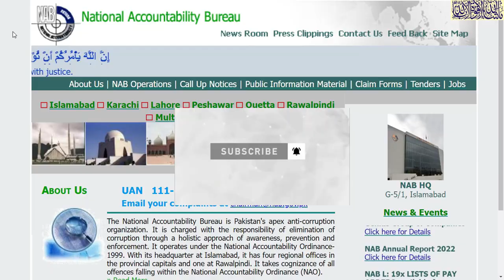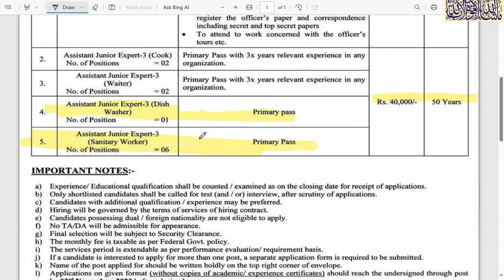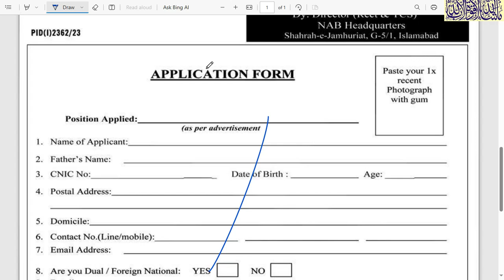nab jobs 2023 | national accountability bureau| government jobs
national accountability bureau jobs 2023
 express  newspaper today jobs page advertisement links 19/10/2023